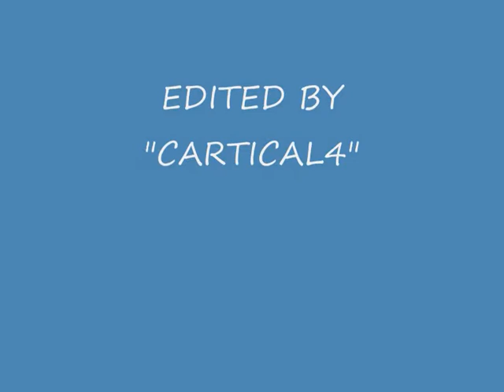Adamma By Nigga Raw Ft Flavour & Harry B